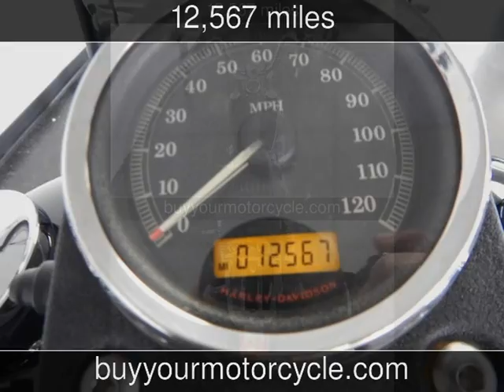2007 HARLEY DAVIDSON STREET BOB Used Motorcycles - Arlington,Texas - 2014-04-08